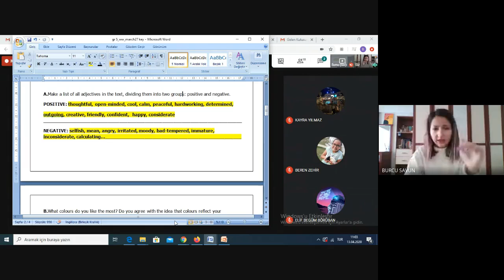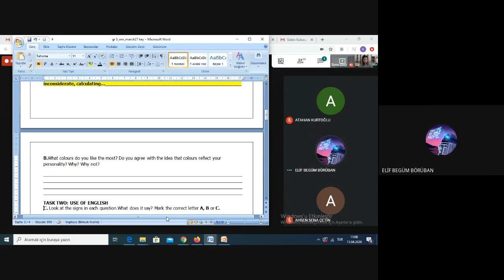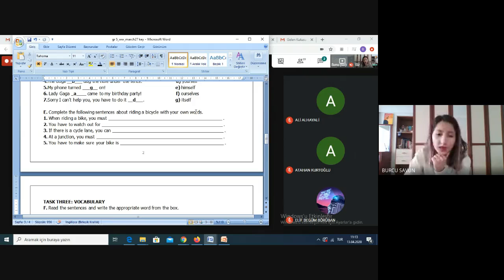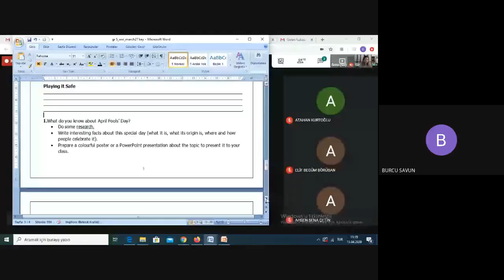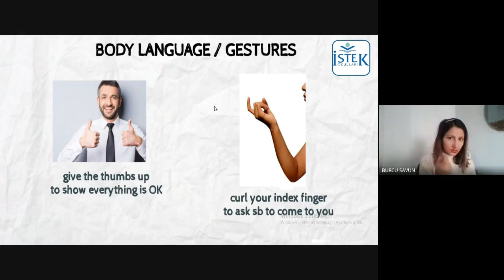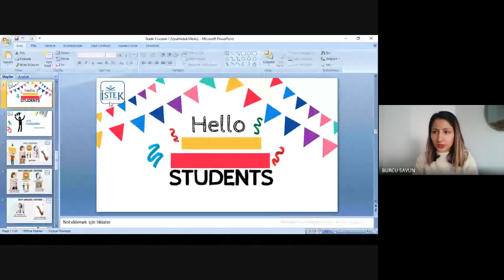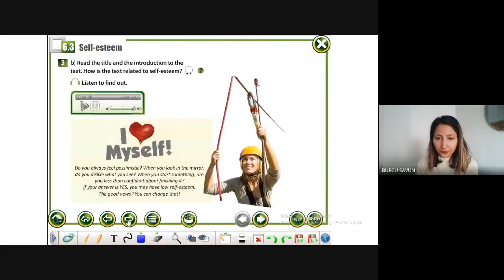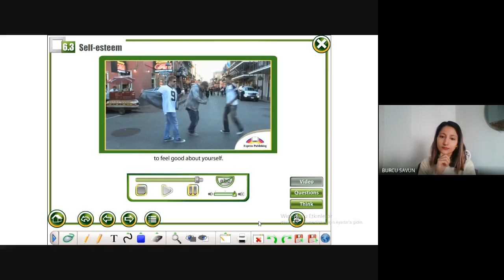5B İngilizce dersi 2020 04 13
Ödev kontrolü yapıldı ve "Body talk", "Self-Esteem" üniteleri işlendi.